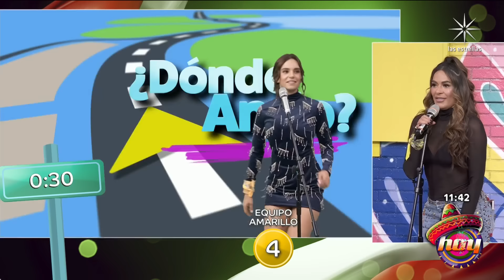Nicola Porcella lo da todo en el juego ‘¿Dónde ando?’ pero no logra salvar a su equipo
Nuestros conductores se divirtieron adivinando diferentes lugares, pero solo los más rápidos en contestar logran la victoria.

Comienza tus días de buen humor con todo lo que Galilea Montijo, Andrea Legarreta y Raúl Araiza tienen para ti. ¡Acompáñanos de lunes a viernes a las 9 de la mañana por LasEstrellas! Y recuerda que...